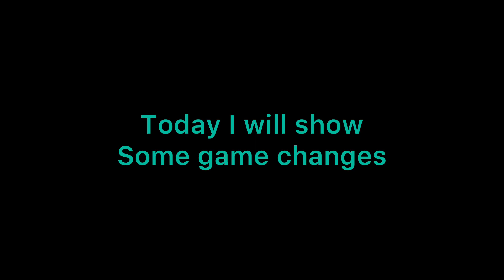New Stuff! - Iron Man Battlegrounds